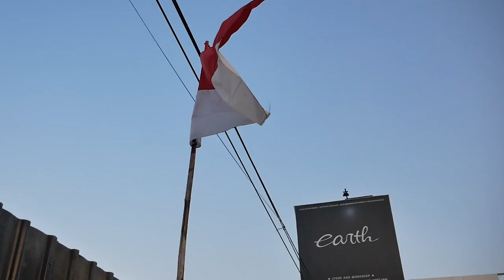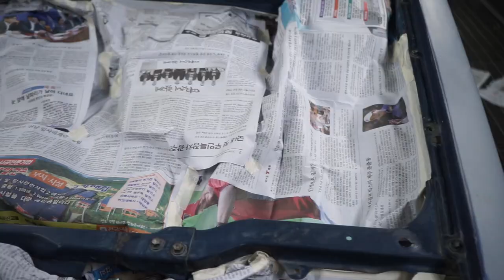PROJECT RESTORASI TOYOTA KIJANG GRAND EXTRA DENGAN PENJELASAN STEP BY STEP PROSES REPAINT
HELLO EARTH
DI VIDEO KALI INI KAMI MEMBAHAS PROJECT KAMI YANG SUDAH SIAP CAT YAITU LAGI-LAGI KIJANG KOTAK YANG SUDAH SIAP CAT DAN KAMI JELASKAN DI OVEN VACUM SEHINGGA LEBIH JELAS, KARENA DI OVEN KAMI JELASKAN SAMPAI SUSAH BERNAFAS KARENA BLOWER OVEN KAMI MATIKAN AGAR SUARA KAMI JERNIH DEMI KALIAN NIH GUYS DAN PENJELASAN STEP-STEP REPAINT DARI KAMI JUGA LENGKAP DI VIDEO KALI INI, GIMANA PROSESNYA? YUK TONTON BARENG GUYS